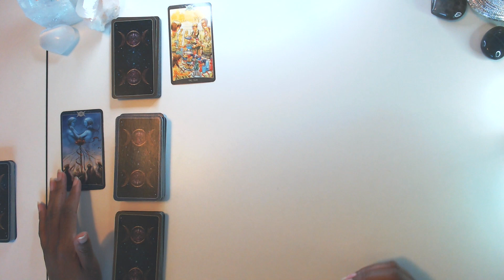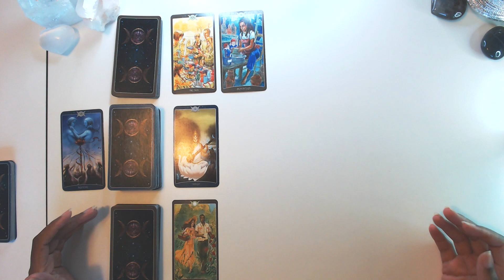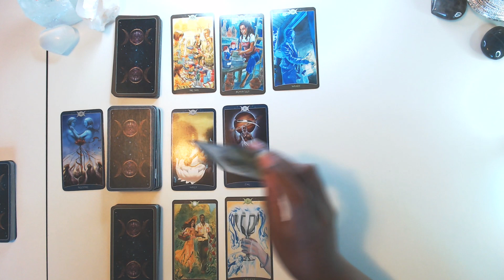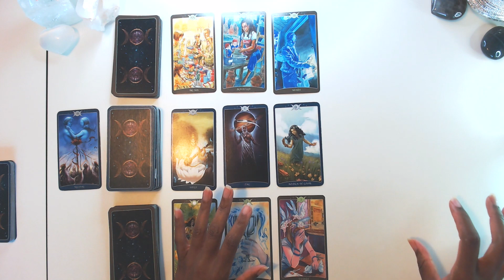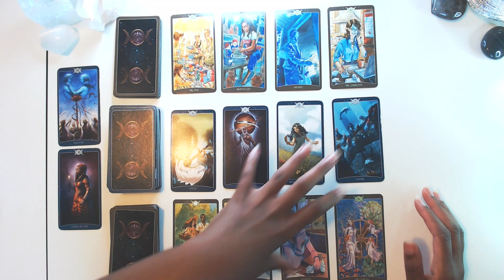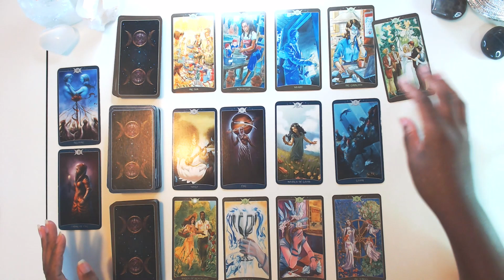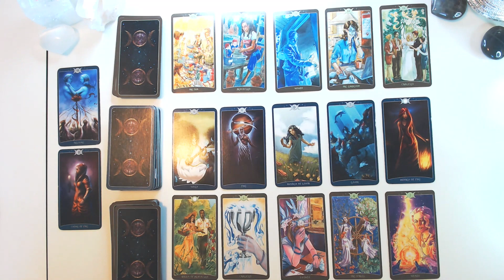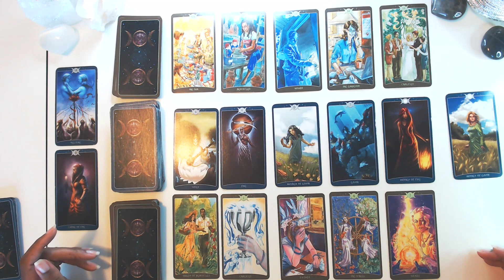Pisces Love Comes in Once This Changes in Your Life - June Singles Love Tarot Reading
Hi lovies,

This month brings some serious love vibes for my Pisces singles, but it's a rough start getting there. First you have to get your stuff together. Create a freaking schedule and stick to it. You have a lot of projects in the works and until you get rid of that stress, you're relationship won't be able to come in.

My May books are open for tarot, astrology, and shadow work coaching. Come work with me by visiting: